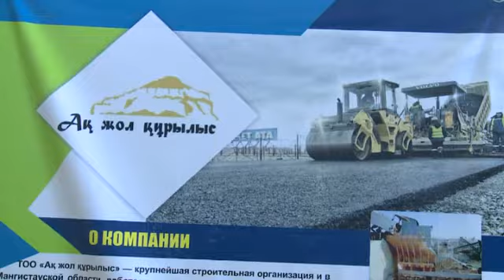"Ақ жол" құрылыс мекеме басшысы